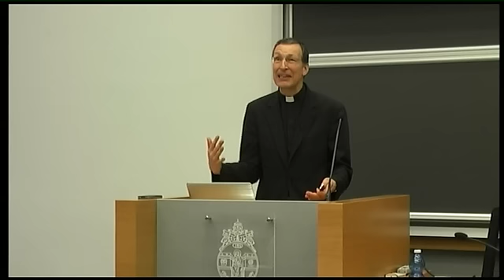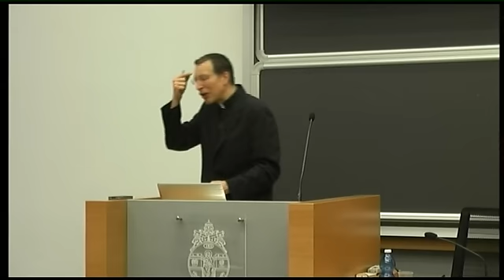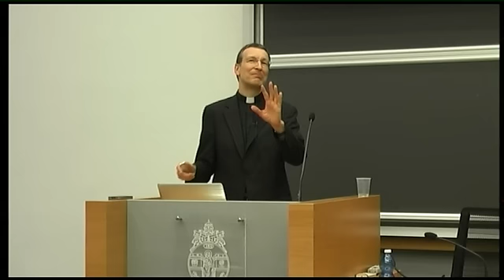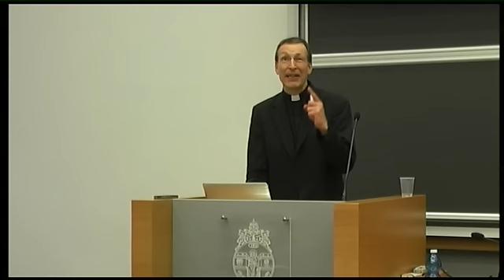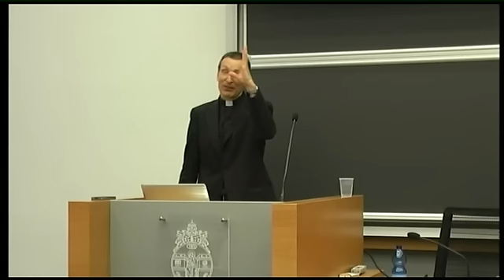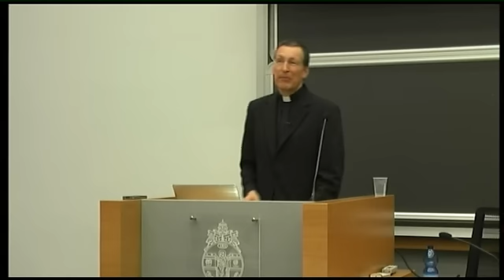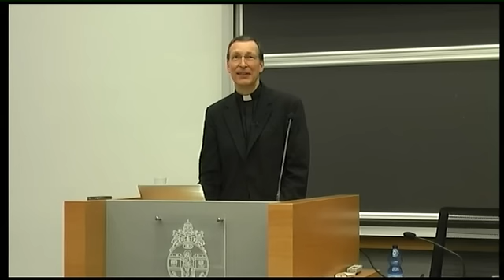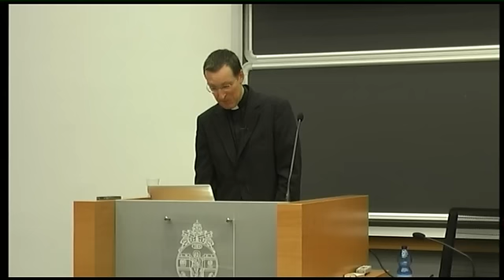La grazia del perdono (P. Felix Körner, S.I.)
«LA GRAZIA DI VIVERE. Cercare e trovare Dio in tutte le cose»

Ciclo di lezioni pubbliche nell'Anno Accademico 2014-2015 promosso dal Centro Fede e Cultura "Alberto Hurtado"